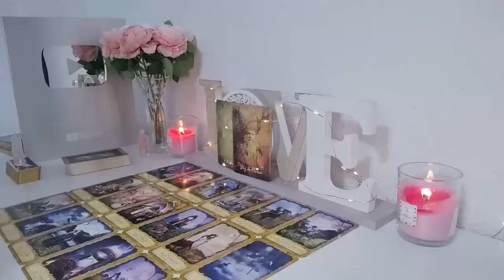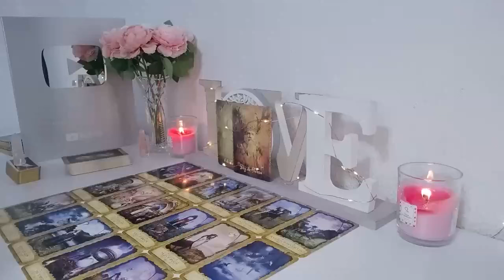ARIES They want your attention....& SEX! They’re insanely attracted to you🔥🔥🔥🔥